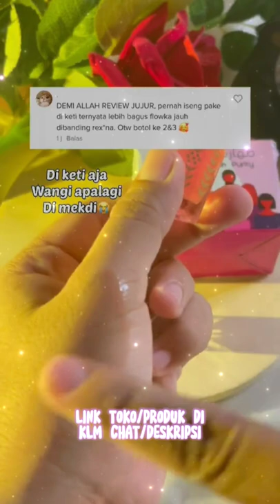Misk thaharah Murah BPOM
Selain untuk pemakaian mandi wajib setelah haid/nifas, misk Thaharah juga bisa digunakan untuk:
Pengganti deodorant/body mist. ...
Bisa dilarutkan ke air mandi untuk Berendam.
Bisa dilarutkan ke alat Steam untuk mengharumkan ruangan.
Bisa digunakan pria dan wanita untuk sholat.